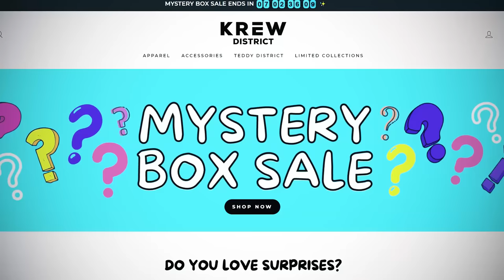Escape TALKING BEN on Roblox!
VIDEOS!

LINKS!

KREW!

GAME LINK!